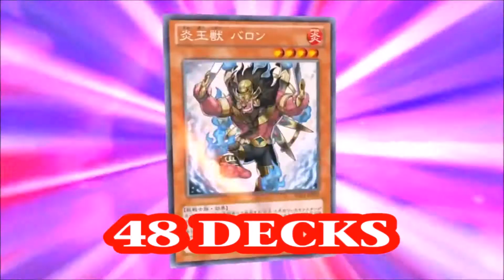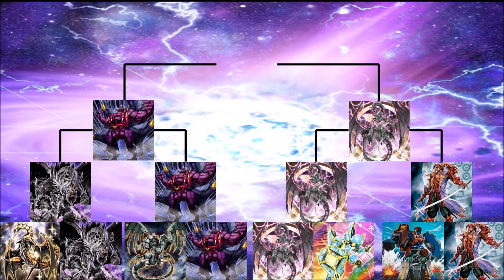YGOPRO Structure Deck Tournament - Duel #41 - Machine Dragon Re-Volt VS Samurai Warlords